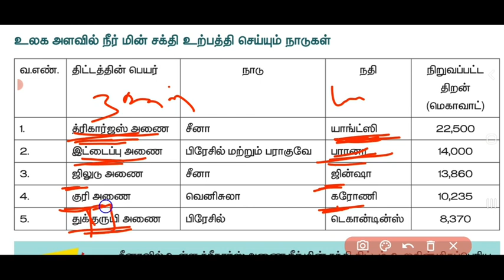🥇🥇உலக அளவில் நீர்மின் சக்தி உற்பத்தி செய்யும் நாடுகள்|Police|Group4|Group2🥇🥇